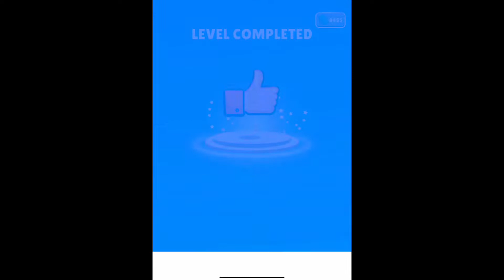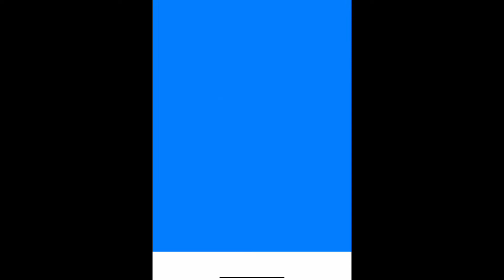Phone evolution #2 level 52_60